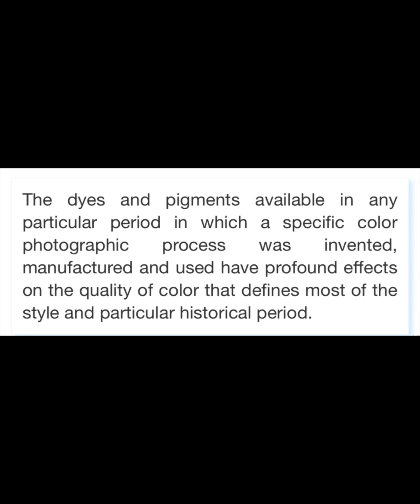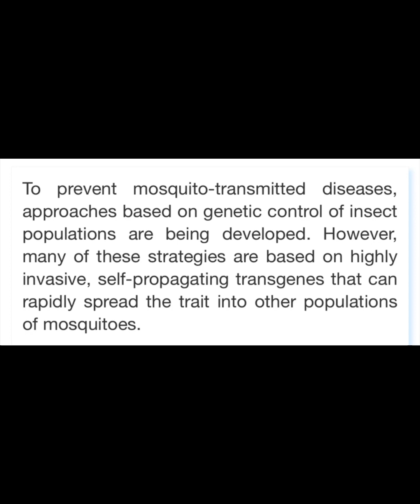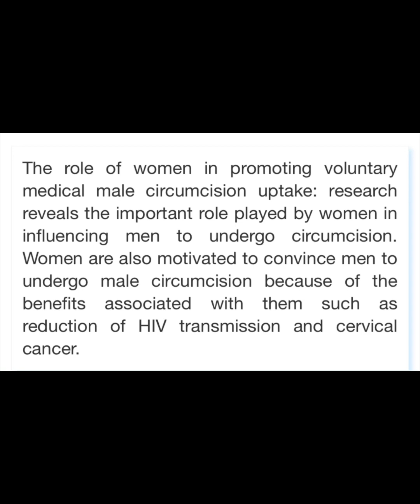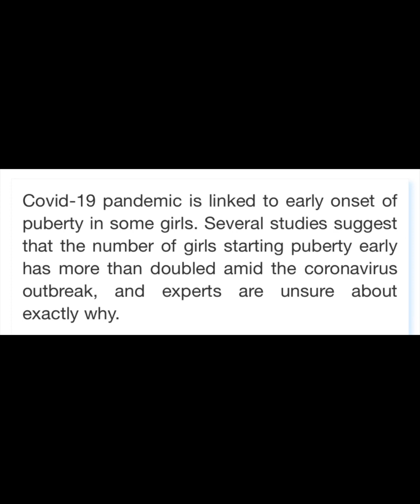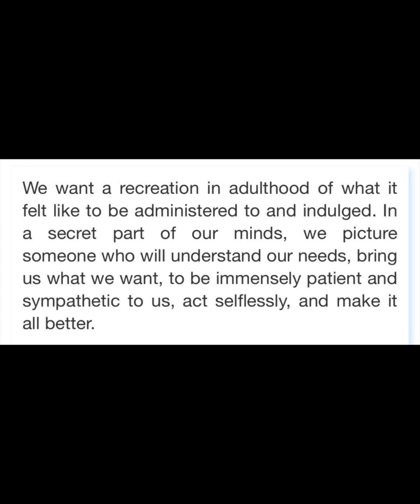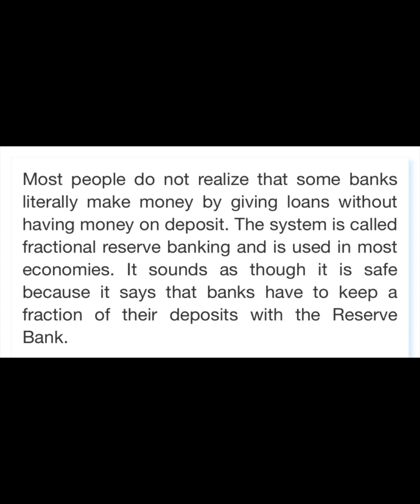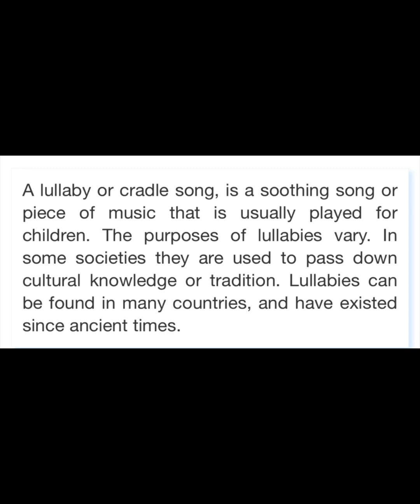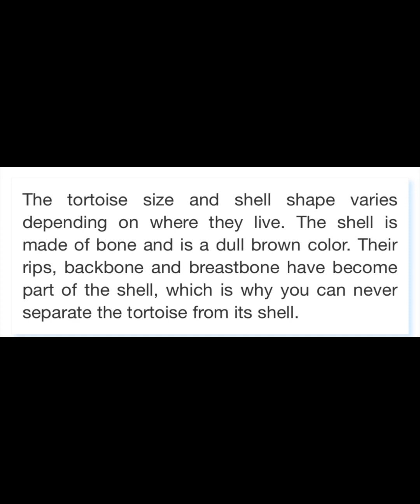PTE Read Aloud - AUGUST 2023 - Most Repeated PTE READ ALOUD AUGUST 2023- read aloud pte 2023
Pte speaking read aloud august 2023 Exam Prediction | read aloud pte 2023, PTE PROFESSOR . read aloud pte. read aloud. beat the pte read aloud read aloud Speaking. read aloud .| AUGUST 2023 read aloud pte 2023 read aloud pte 2023 read aloud Most Repeated Questions Bank - AUGUST 2023 This practice session covers the PTE: Read aloud real exam questions that have a high probability of being repeated. Make sure that you practise these Read aloud questions before appearing for your next PTE exam, so that it can drastically improve your chances for getting your desired score 65+ (or) 79+ Task Description: This is one of the speaking task questions that tests your reading and speaking skills. You have to read aloud a short text, with correction pronunciation and intonation. You will generally get around 6-7 Read aloud questions on your test day. Instructions: - Use the 30 to 40 seconds before the microphone opens to skim the text and understand the topic - Use the punctuation and give appropriate pauses where ever they are required. - Being reading as soon as the tone sounds and the recording status changes to blue bar. pte reading, pte academic, pte speaking describe image, pte speaking, pte describe image describe image pte 2023, pte describe image, describe image pte 2023 august prediction - youtubechannel. youtube. youtuber. youtubers. youtubevideos. sub. youtubevideo. books read aloud, kids books read aloud, read aloud books read aloud read aloud pte 2023 / read aloud pte tips and tricks read aloud pte 2023 beat the pte read aloud pte 2023 may prediction read aloud pte 2022 november prediction